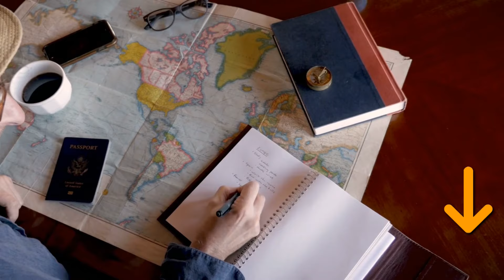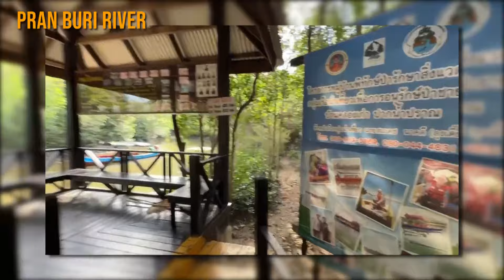Hua Hin Thailand Travel Guide: 12 BEST Things To Do In Hua Hin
How to find cheap flights and travel more // This Hua Hin travel guide shares the best things to do in Hua Hin.

Recommended Tours in Hua Hin:

Sam Roi Yod National Park & Praya Nakhon Cave Private Tour from Hua Hin

Our adventure begins with a visit to the iconic Hua Hin Beach, where you can bask in the sun, take a refreshing dip in the turquoise waters, or simply relax on the sandy shores. Enjoy a leisurely walk along the coastline, indulge in water sports like jet skiing or paddleboarding, or treat yourself to a soothing beachside massage.

Next, we explore the fascinating Hua Hin Railway Station, a historic landmark renowned for its unique architecture. Marvel at its elegant design, reminiscent of Thai and Victorian styles, and learn about its rich history as one of the oldest train stations in Thailand.

For a glimpse into the royal heritage of Hua Hin, we take you to the magnificent Maruekhathaiyawan Palace, also known as the "Palace of Love and Hope." This exquisite summer residence, built during the reign of King Rama VI, features beautiful teakwood architecture and is surrounded by manicured gardens. Take a leisurely stroll through the palace grounds and immerse yourself in its tranquil atmosphere.

To satisfy your taste buds, we invite you to explore the vibrant Hua Hin Night Market. Experience the bustling energy as you wander through the colorful stalls, offering a plethora of local street food, fresh seafood, handicrafts, and souvenirs. Indulge in delicious treats like grilled squid, mango sticky rice, and Thai-style pancakes.

Nature enthusiasts will be captivated by the beauty of Khao Takiab, also known as Monkey Mountain. Climb to the top and be rewarded with panoramic views of the coastline and the iconic golden Buddha statue that overlooks the town. Don't be surprised to encounter friendly monkeys along the way!

For an immersive cultural experience, we visit the historic Wat Huay Mongkol Temple, home to the largest statue of the revered monk Luang Phor Thuad. Marvel at the grandeur of this magnificent statue, make offerings, and soak in the peaceful ambiance of the temple grounds.

End your day with a visit to the picturesque Cicada Market, a vibrant arts and crafts market offering a plethora of handmade products, artwork, and live performances. Enjoy the lively atmosphere, indulge in delicious street food, and pick up unique souvenirs to commemorate your visit.

Keep watching to see the top things to do in Hua Hin, top attractions in Hua Hin, places to visit in Hua Hin and Asia travel guides.

Inspired by TOP 10 THINGS TO DO in HUA HIN (Thailand) | Hua Hin Travel 2023

Inspired by Top 10 Things To Do in Hua Hin

Inspired by 🇹🇭 First Impressions of HUA HIN, Thailand (we could live here!)

Inspired by HUA HIN TRAVEL GUIDE - THINGS TO DO IN HUA HIN THAILAND

Inspired by First Impressions of HUA HIN Thailand 🇹🇭 Is Hua Hin Worth Visiting Now?

Also check out: Surat Thani Thailand Travel Guide: 11 BEST Things To Do In Surat Thani

Also check out: Chiang Rai Thailand Travel Guide: 14 BEST Things To Do In Chiang Rai

No Copyright Vlog Music for Video